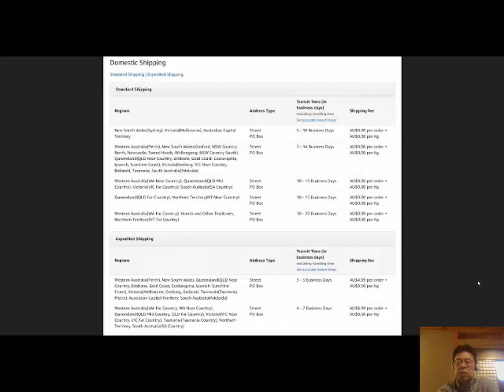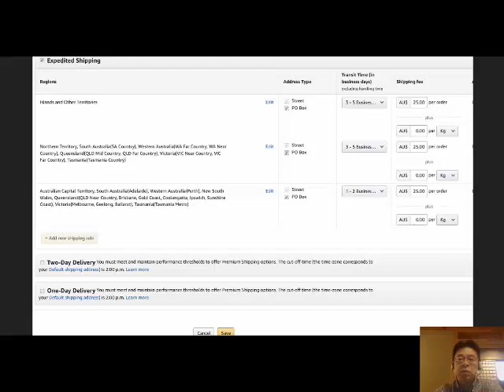送料設定オーストラリアAmazon輸出ビジネスの教科書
自己発送で出品して売れてしまわないように送料設定をします。※利用者が増えてきたオーストラリアAmazon出品後すぐに売れることがあります。

1日10分で月10万円を稼ぐ! Amazon輸出ビジネスがわかる本(2013/11/22)